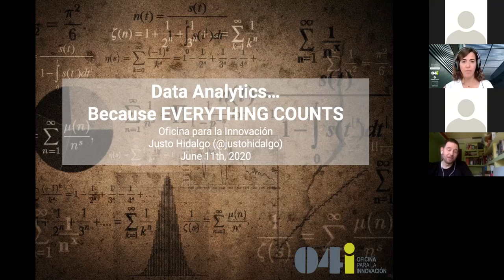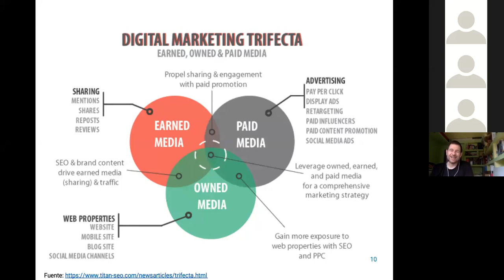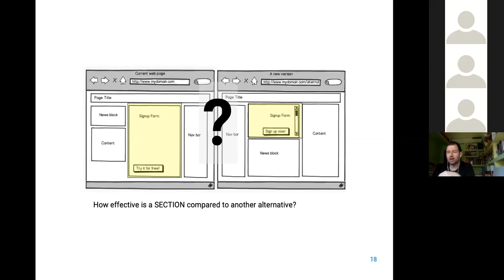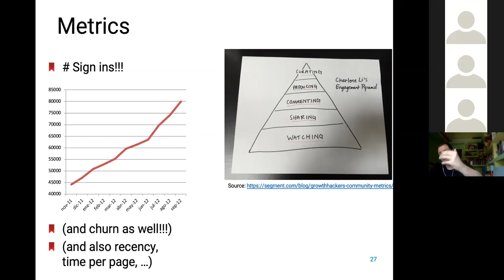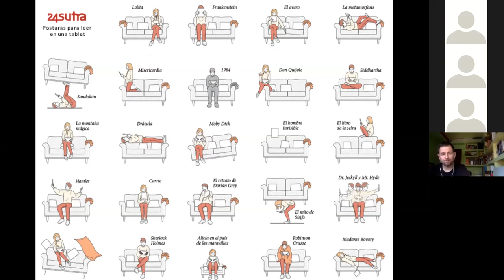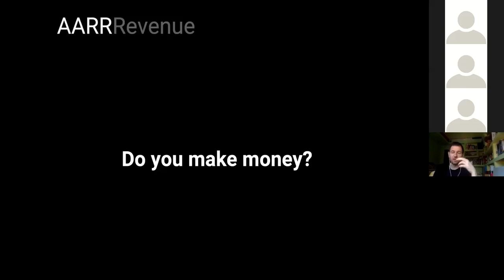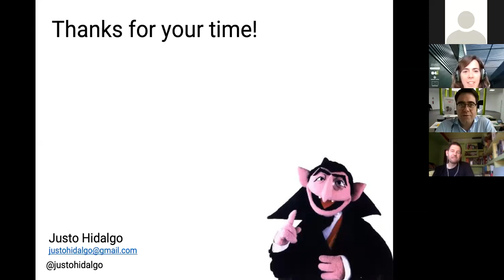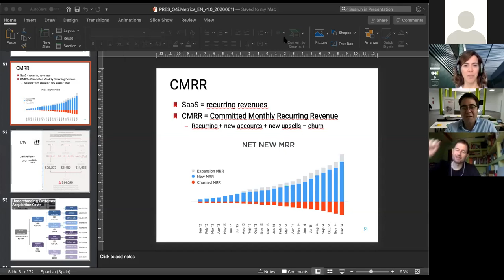DISEÑO Y DESARROLLO DE NEGOCIO DIGITAL: Métricas. “Sin datos no hay negocio”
Ponente: Justo Hidalgo - Jueves 11 de junio de 2020

La analítica de datos permite aprovechar la información generada por nuestros clientes para mejorar nuestra ventaja competitiva. En este webinar se explicanlos pasos más relevantes para que nuestro producto tenga éxito en el mundo de los negocios digitales, siempre con casos y ejemplos reales. En la sesión se aprenderá a utilizar el ciclo de vida AARRR (Adquisición-Activación-Retención-Referencia-Retorno),  la metodología de analítica de datos más utilizada por las empresas tecnológicas de todo el mundo en la actualidad. Además, en cada fase de AARRR, la empresa aprenderá conceptos y técnicas de marketing, gestión de producto o gestión de métricas que utilizan empresas reconocidas en todo el mundo.

El Proyecto Oficina para la Innovación de Extremadura está financiado por la Secretaría General de Ciencia, Tecnología, Innovación y Universidad de la Junta de Extremadura y el Fondo Europeo de Desarrollo Regional de la UE (“Una Forma de Hacer Europa”) al 80%, y gestionada por FUNDECYT Parque Científico y Tecnológico de Extremadura.